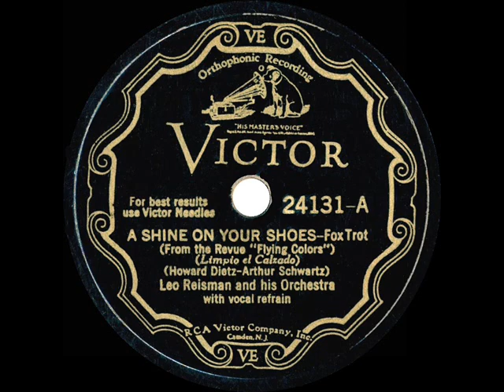1932 Leo Reisman - A Shine On Your Shoes (Frank Luther, vocal)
From the Rick Colom Collection: Arthur Schwartz and Howard Dietz wrote this hit for their 1932 revue “Flying Colors,” in which it was performed by the dancing team of Buddy and Vilma Ebsen.  Other fine versions were recorded by Roger Wolfe Kahn and Waring’s Pennsylvanians.

78rpm Victor 24131 - A Shine On Your Shoes (Dietz-Schwartz) by Leo Reisman & his Orchestra, vocal by Frank Luther, recorded in NYC September 6, 1932